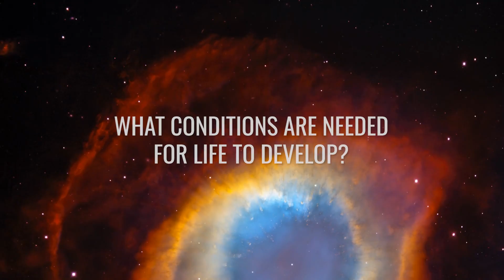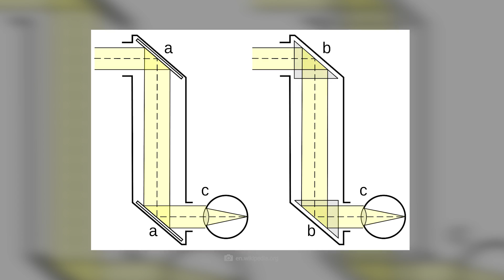SHOCKING Discovery on Venus That the Soviets Have Kept Hidden until Now!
Have scientists now found evidence of life on Venus? A shocking discovery on Venus that the Soviets kept hidden until now suggests just that! We may have been overlooking something important for decades and looking for life in all the wrong places in the universe.